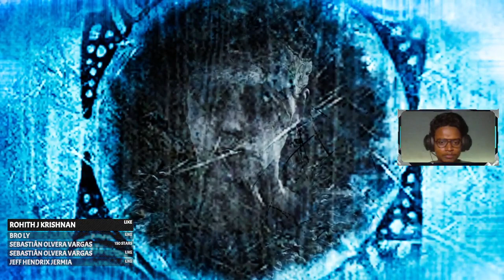Helheim ain't so Friendly to Strangers... HELLBLADE SENUA'S SACRIFICE!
THANK YOU ALL for the 600 FOLLOWS!
I appreciate you joining in for sometime. Streaming only out of passion.
Dont forget to say a hi 😉

Top Star Sender:
Damien Scrivano
Clark Bernard Eugenio
Jimson Terry

Stream #151

Add me in these platforms for more action!
Valorant: Alcatraz#ALCTZ
Epic Games: Alcatraz_363
Steam: ALCATRAZ_363

Views on FB:
Comments: